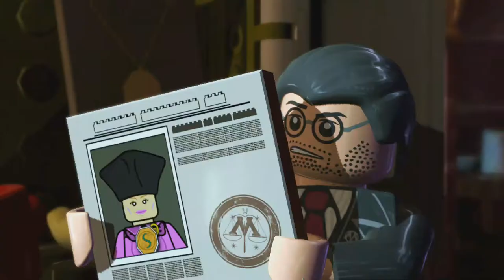Lego Harry Potter Years 5 7 Part 37 The Snake Lady Free Play